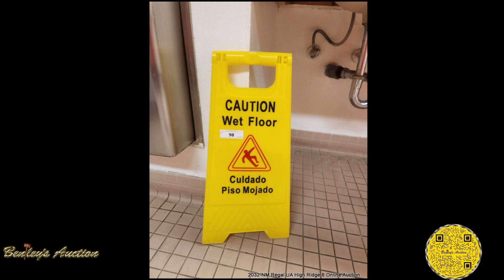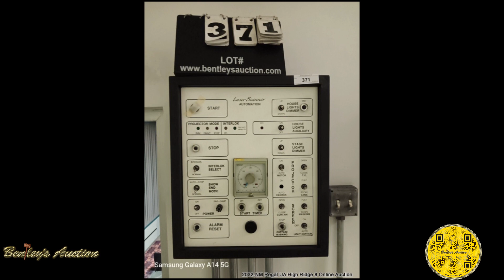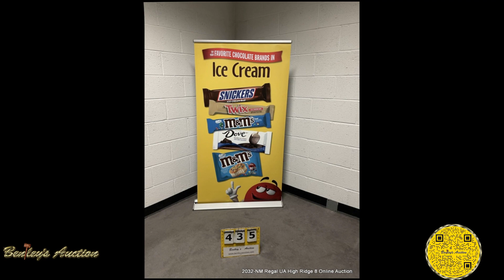2032 NM Regal UA High Ridge 8 Online Auction